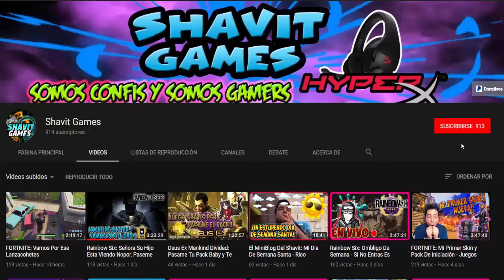Rainbow Six PC: Por Fin Hermosa Victoria y Terminamos En MVP // Esp Mex//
Shavit Games